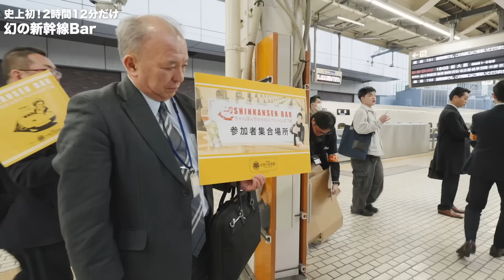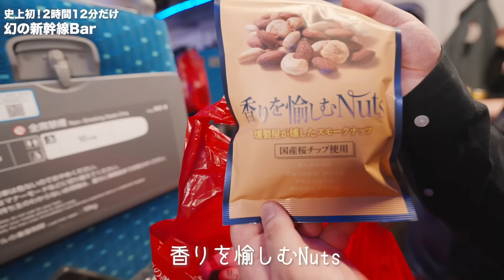新幹線を貸し切ってBARを作ってみた！【幻の新幹線BAR】JR東海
今日の動画は特別企画
今回はなんとハタチ以下は入場禁止
あの東海道新幹線を貸し切ってBarを作っちゃいます！
その模様を今回はお届けいたします

東京→京都間の新幹線を貸し切りオフ会を開催しました！

ちゃんぽんちから
お酒の美術館(株式会社NBG)
東海道新幹線(東海旅客鉄道株式会社)
との合同企画です！

この動画が面白かったら良いねボタン押してくれると嬉しいです！